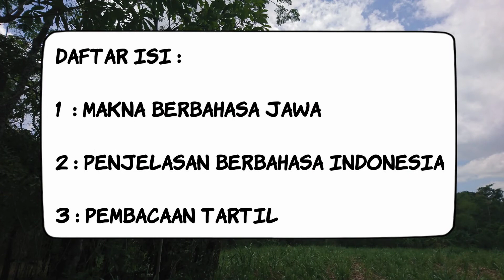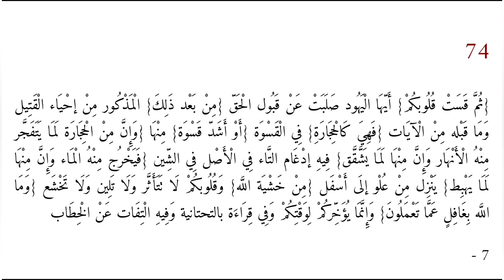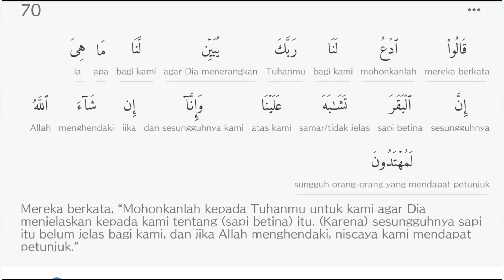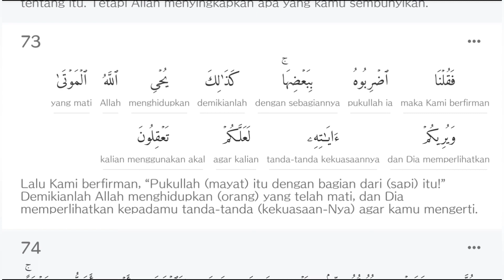Tafsir Jalalain surat al-Baqarah ayat 67 - 74 || kisah sapi betina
Ayat kali ini berkisah tentang pembunuhan yang terjadi di jaman nabi Musa dan solusi yang Allah SWT berikan pada mereka